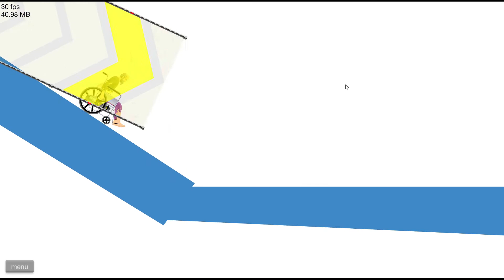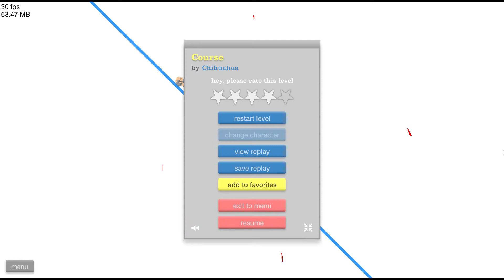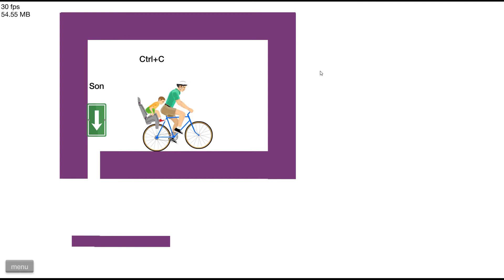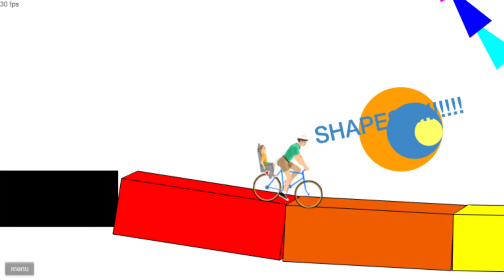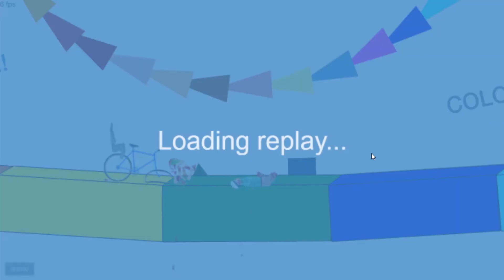happy wheels retrospective extra video 4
00:00 escape the box
02:24 wheelchair guy
07:53 segway guy
10:03 irresponsible dad